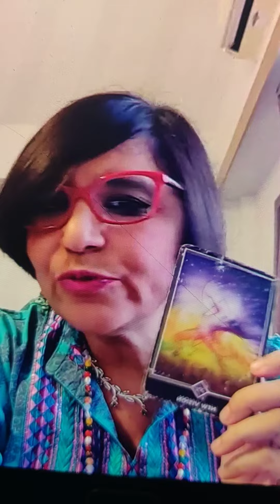Weekly Tarot Guidance : Oct 12- Oct 18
1) Avail Tarot Consultation Offers 👉 via Video Calling OR WhatsApp Messaging

2) Avail WhatsApp Coaching Modules 👉 5 Day Modules on Holistic Wellness Modalities via WhatsApp Messaging

3) Avail Wellness Trainings/ Sessions : Reiki, Neuro - Linguistic Programming, Past Life Regression & other Wellness Modules via Video Calling OR in person

For Programme Updates & Free Energy Tips 👇🏾